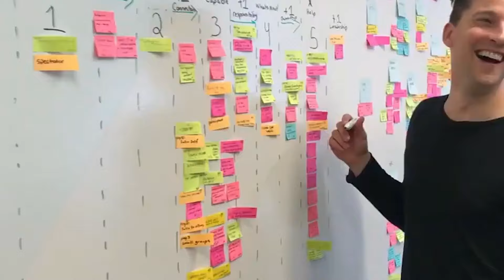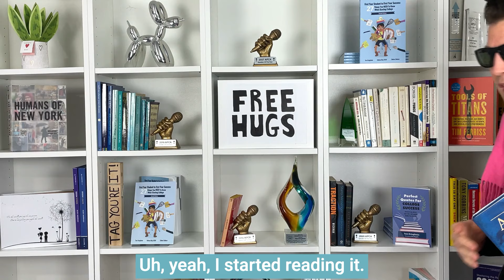Overcome fear: start conversations with strangers now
TOPIC: First Impressions, Meeting People, Networking

What you get:
    - How to Use Music To Enhance Your Next Event 🎵
    - Three Effective Ways to Increase Meeting Productivity & Focus 📈
    - Hygienic Motivators Are The Key To Employee/Team Engagement 💡
    - How To Allocate Resources for Maximum Member Engagement 🔄
    - Four Ways To Make Sure Every Member Feels Included 👥
    - Creating an Effective Onboarding Process 🌱

WORK WITH TOM
✅ Book Tom Krieglstein to speak at your next virtual or in-person event

VIDEO DESCRIPTION
Struggle with meeting new people? Forget ghost peppers and dark oceans; the real challenge is breaking the ice with strangers. Say goodbye to awkward silences and uneasy greetings with the C.A.T.S.I. Framework, your new go-to strategy for starting conversations effortlessly. In this video, dive into a simple yet effective method to not only initiate dialogue but also build genuine connections from the get-go. Whether you're at a networking event, a social gathering, or anywhere new faces abound, learn to leverage compliments, questions, and shared interests to make memorable first impressions. It's time to turn those daunting encounters into opportunities for meaningful interactions. Watch now to transform how you meet new people today!

VIDEO OUTCOMES
⮕ Overcome Social Anxiety: Learn to approach new people with confidence, using a structured method to start conversations without feeling overwhelmed.

⮕ Make Memorable First Impressions: Understand the importance of quick, positive first impressions and how a well-placed compliment can set the stage for a meaningful interaction.

⮕Engage in Meaningful Dialogue: Discover how to craft questions that invite open, engaging conversations, avoiding the pitfalls of yes-or-no dead ends.

⮕ Find and Highlight Similarities: Learn to quickly identify common ground to deepen the connection, making each conversation more personal and memorable.

⮕ Introduce Yourself Effectively: Find out why saving your introduction for last can make your name stick and leave a lasting impression on your new acquaintance.

VIDEO TIMESTAMPS
00:00 Introduction: Three Intimidating Things
00:30 The C.A.T.S.I. Framework Overview
00:57 The Science of First Impressions
02:18 Step 1: Compliment
02:58 Step 2: Ask a Question
03:53 Step 3: Talk More
04:41 Step 4: Find Similarities
05:15 Step 5: Introduce Yourself
05:39 C.A.T.S.I. Framework in Action
05:35 Recap and Final Thoughts
08:37 Conclusion and Call to Action

Track Name: OUTSIDER